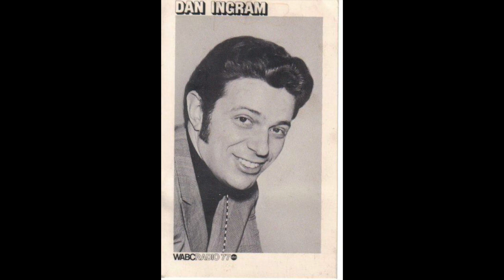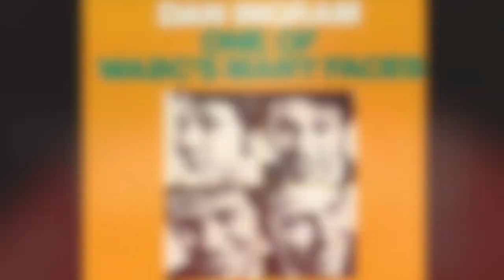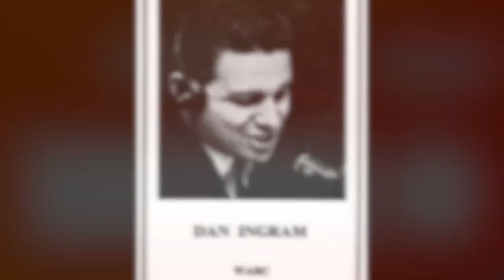WABC 77 New York - Dan Ingram - January 2 1968 (2/2)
WABC 77 New York - Dan Ingram - January 2, 1968. Radio Aircheck.